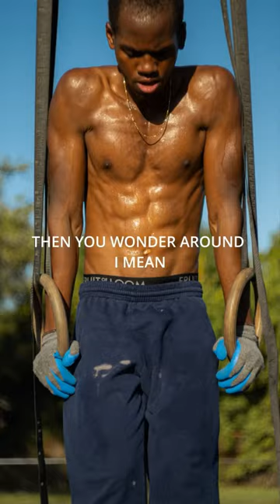Arnold said “the summer starts in june”